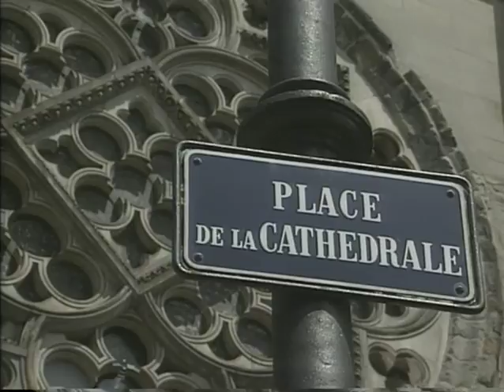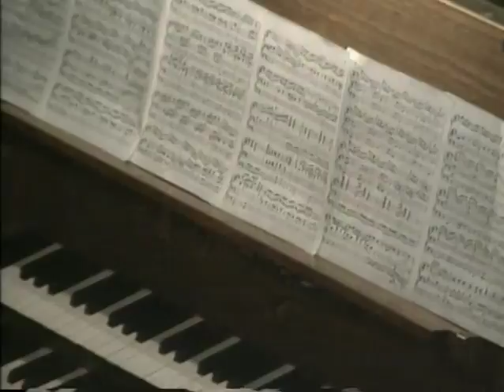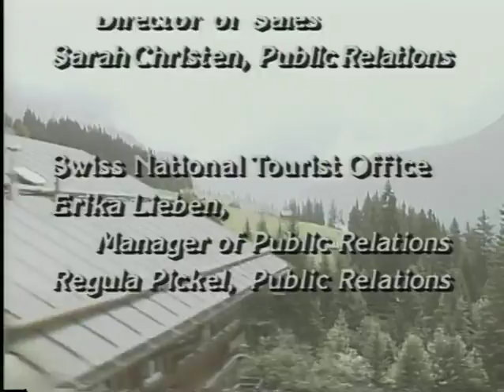A MUSICAL VISIT TO LAUSANNE, SWITZERLAND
9304 A MUSICAL VISIT TO LAUSANNE, SWITZERLAND  Diane Bish performs on the 99 rank Kuhn organ in the cathderal at Lausanne.  Classical alphornist Joseph Molnar joins Diane in the chapel at L'Abri Christian Retreat.  Music includes Humperdink "Prayer" from "Hansel and Gretel," Widor "Allegro" from Symphony No. 2, D'Aquin "Noel," Bish "Morning Has Broken," Mendelssohn "Allegro" from Sonata No. 1.